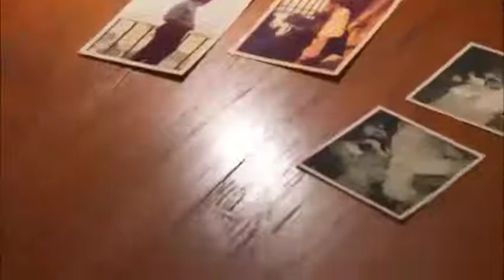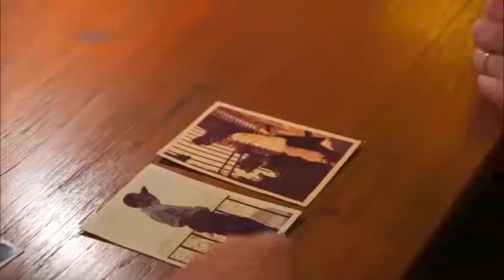14 Tom Renken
Interview over bioscoopherinneringen Tom Renken, door Thunnis van Oort, Rotterdam, 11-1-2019